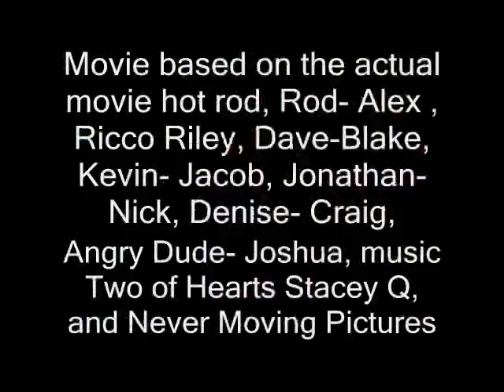Hot Rod in German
Hot rod in German and shorter